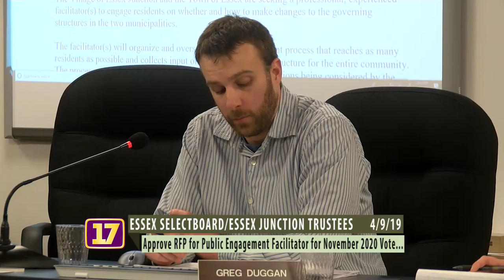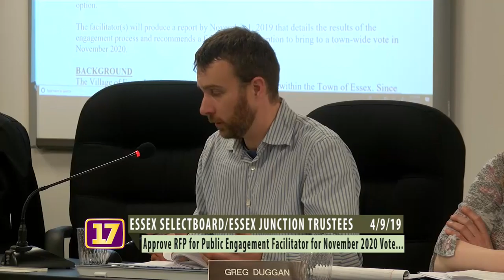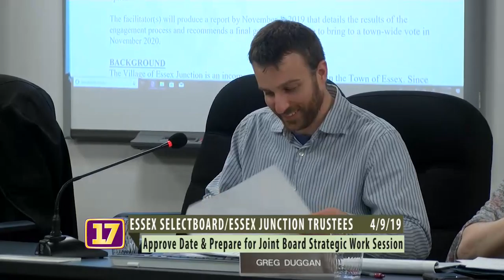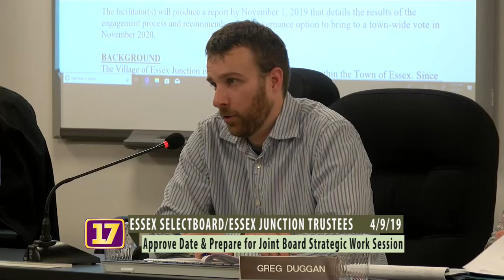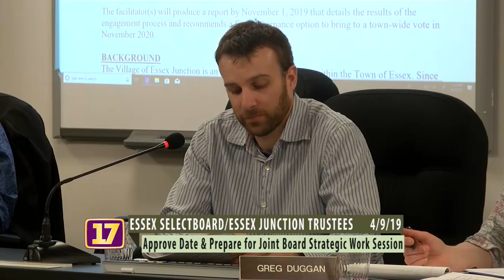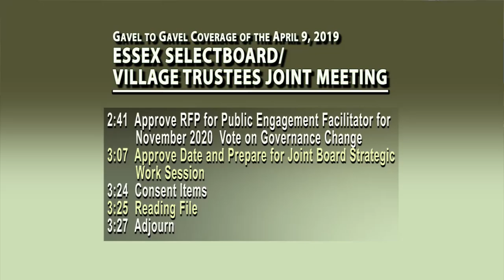Essex Selectboard and Essex Junction Trustees Joint Meeting of April 9, 2019